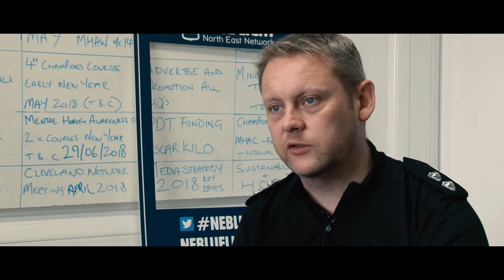Our Blue Light Trailer - Cleveland Police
A little while ago we made a short promotional documentary for Cleveland Police and the rest of the emergency services within the North-East. It was launched on mental health awareness week - alongside Middlesbrough and Stockton MIND Charity.
Due to them wanting it to be a surprise, we did not publish the trailer for the project. Something we like to do and it allows many clients see a taste of the feel of the project.